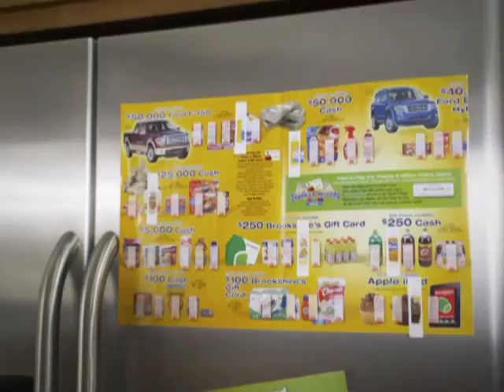Brookshires Thanks A Million TV "Everywhere"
"With two, million dollar prizes and more than 142,000 other prizes on the line in Brookshire's "Thanks A Million" game, people everywhere are stocking up at Brookshire's!" So begins "Everywhere," the second spot in our "Thanks A Million" campaign for Brookshire's. By now, families everywhere are stocking up to the point that there's not a square inch in the house that doesn't have product stored in it.